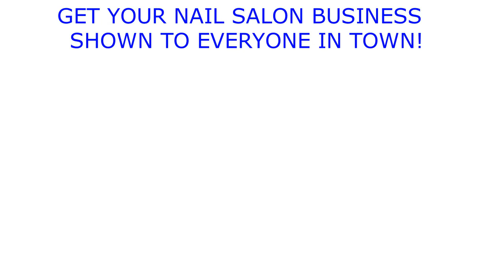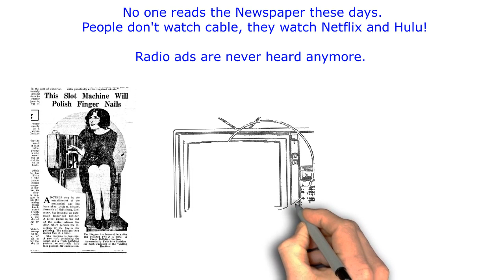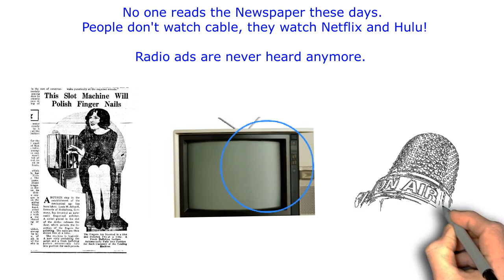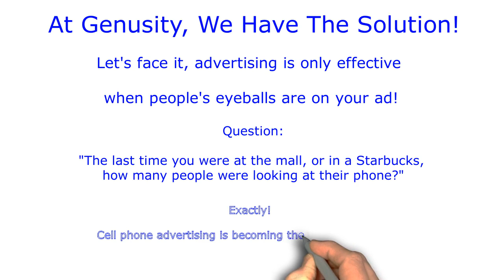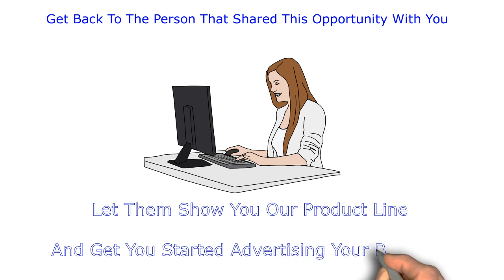Nail and Beauty Salons Need this! Beacon Advertising will increase your bottom line.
Is your Salon looking for New Customers?

Find out how to increase your customer base on Auto Pilot.

Need LOCAL customers?   Ready to Grow Your Business?

Are you ready to enroll 5, 10, 15 or 20 a day, a week or a month?

1 simple program.
Imagine being able to get new customers,  new signups, new clients all while you are out and about?
Sitting in the Doctors Office waiting room?
Eating out with the family?
Having coffee with your best friend at the local coffee shop?
Sitting in traffic?
Attending Church Services?
Not possible?  it is.  See how.

I believe I could possibly help INCREASE your Business and create additional in-come for you or your business.

Increase Your brand awareness AND cut your Advertising with this 1 simple program.

See our NEW ADVERTISING TECHNOLOGY that has never been seen before and wanted to share with you!

See how this can BRAND your business and have people BUSTING DOWN YOUR DOORS!  Ready to have customer Break down YOUR Doors.

You Know Realtors who could use this?  Want to earn additional referrals?

Join Today and help other small business owners. Earn Referrals.
Simple
Easy
Fun